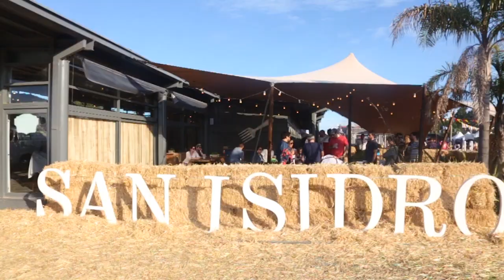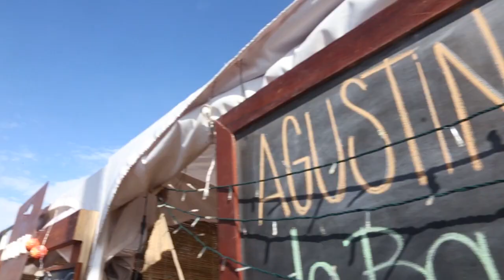Kamado Argentino en Bocas Abiertas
El resumen de nuestra participación en el Festival Gastronomico del bajo de San Isidro. Clases, demostraciones , recetas y mas !